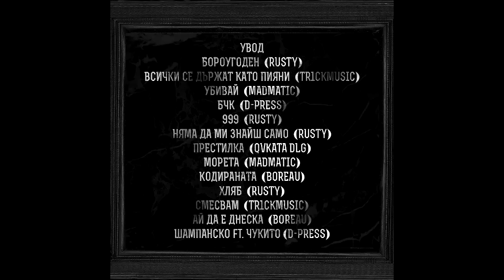08.БОРО ПЪРВИ - ПРЕСТИЛКА (PROD. ЯВКАТА ДЛГ)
8ма песен от албума БОРОУГОДЕН
Инструментал - ЯВКАТА ДЛГ
Текст и обработка - БОРО ПЪРВИ

обложки от Muk, Emanuil Albert и V.D.